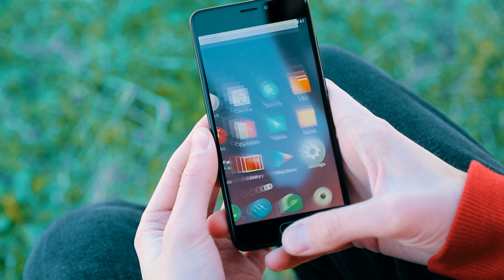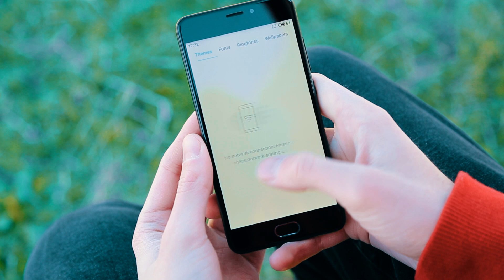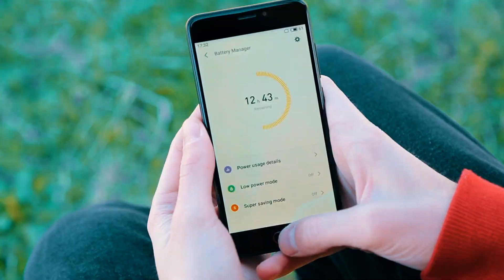Meizu M6 - ვიდეო მიმოხილვა (Video review)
➡Meizu M6 - ეს ის შემთხვევაა,

🔸 როცა ფასი გვაოცებს
🔸 ვიზუალი გვხიბლავს
🔸 მონაცემები კი სავსებით გვაკმაყოფილებს.

უყურეთ ჩვენს ვიდეო მიმოხილვას და გაგვიზიარეთ თქვენი აზრი⤵
🤔როგორ ფიქრობთ, რამდენად რელევანტურია ფასი მონაცემებთან?